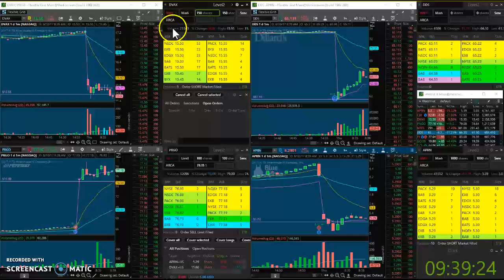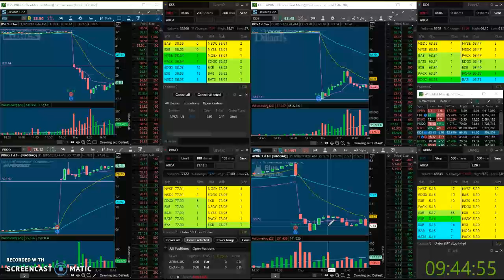Operando en Vivo: 10/08/17 $PRGO $APRN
A pesar de que nos encontramos de buenos cortos lo que nos dio el dia fue sin dudas el largo en $PRGO aprovechando la volatilidad de la emisora